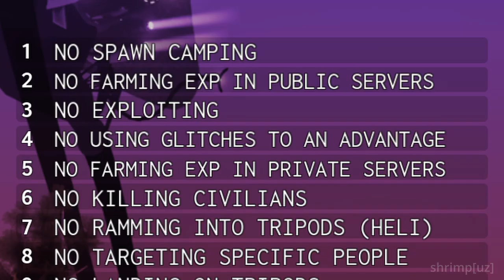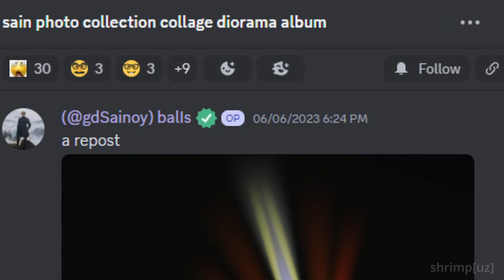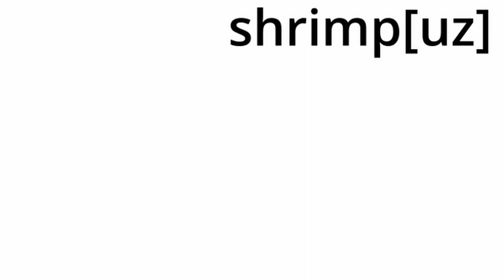The War of The Worlds Roblox Game That (WILL) Kill You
War Of The Worlds Survival is an Early Access Roblox fangame by a group of devs that's called "War of The Worlds", can you survive this game?

WOTW: Survival's genre is being developed to be a Survival Horror type of game, but as where it stands now it's currently an Action Horror game only available on PC and Mobile.

Chapters:
0:00 Intro
1:07 Civilian
1:47 Military
2:28 Aristocrats
3:03 Martians
4:19 Gameplay
5:03 Montage
7:02 Community
7:55 Outro